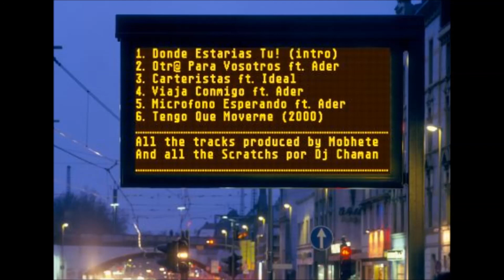CosaFina ft. Iman - Parece complicado [Muevete, Haz algo - 2006][Prod. Move]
CosaFina ft. Iman - Parece complicado [Muevete, Haz algo - 2006][Prod. Move] 4 more releases!